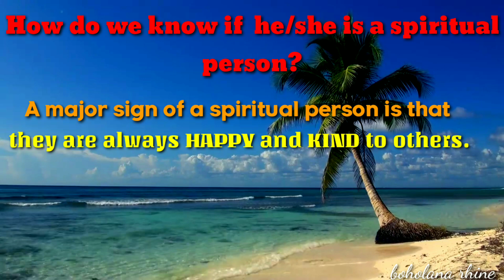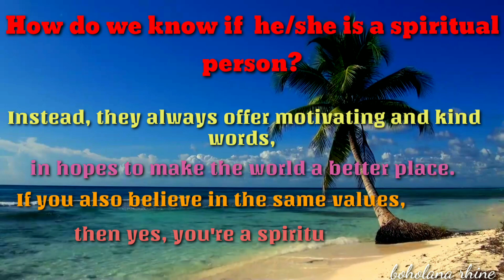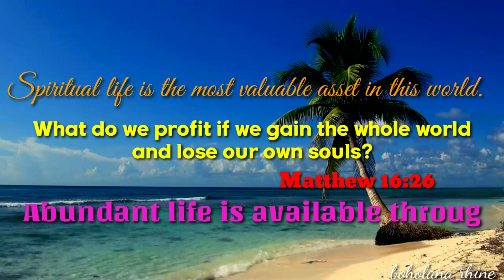How do we know if He/She is spritual person..